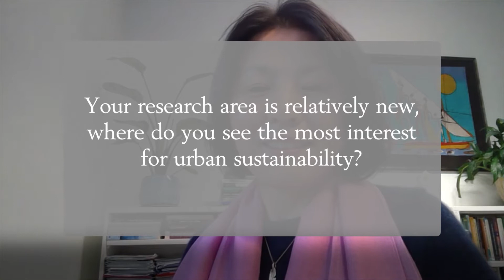Xuemei Bai – Messages 30th Anniversary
Xuemei Bai received the Volvo Environment Prize in 2018 for her research on urban sustainability. Here are her answers to questions at the Volvo Environment Prize 30th anniversary, November 2019, when she participated by video-link.